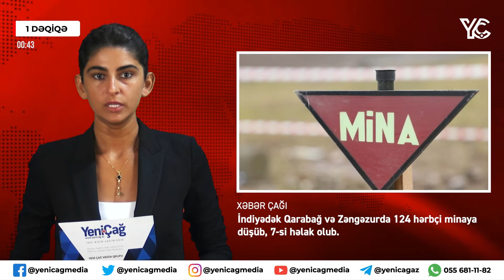"1 dəqiqədə Xəbər Çağı" - Günün əsas xəbərləri 60 saniyədə